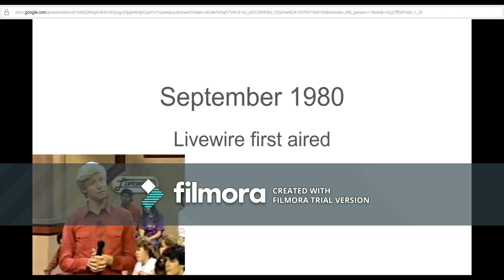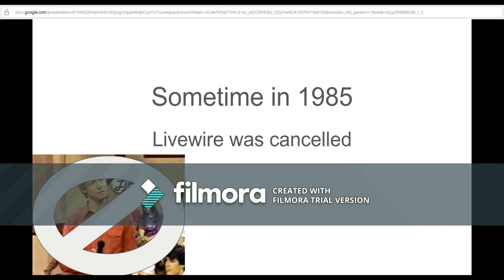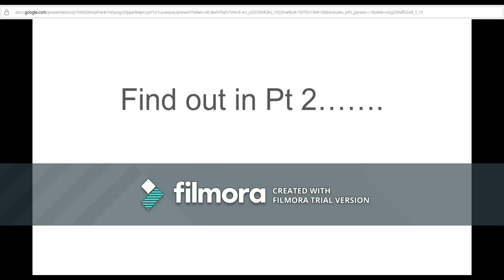Nickelodeon History Pt 1: 1977-1991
This video tells of Nickelodeon from It's launch in 1977 to The Summer of 1991.